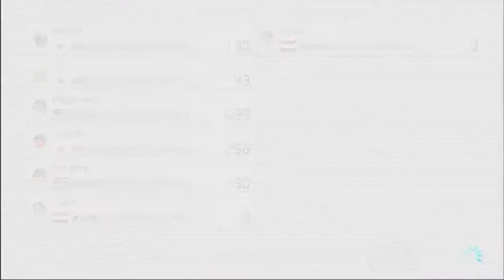のんびりと200cc Part39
痛恨のミス。